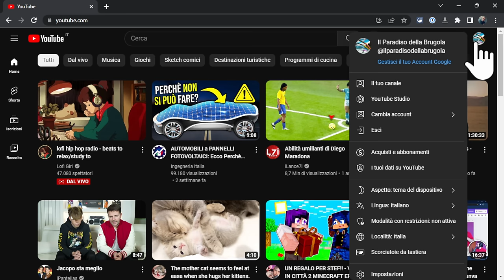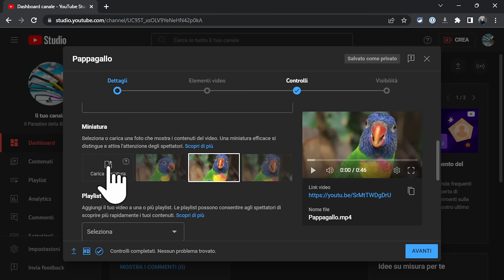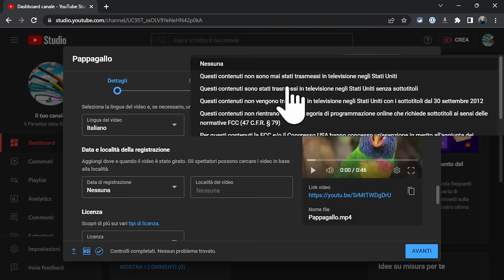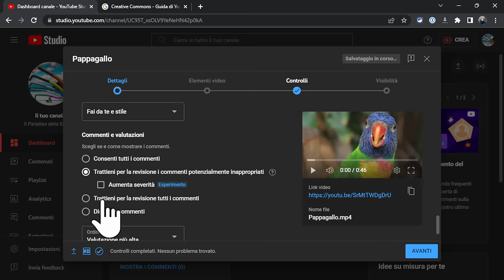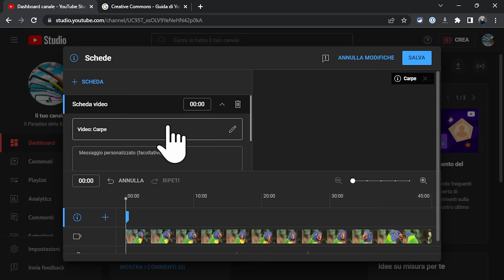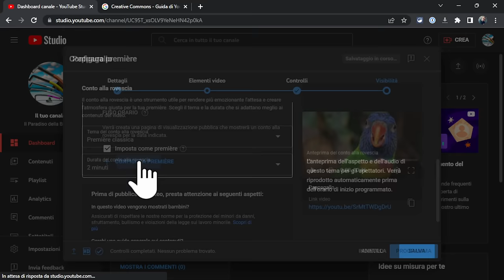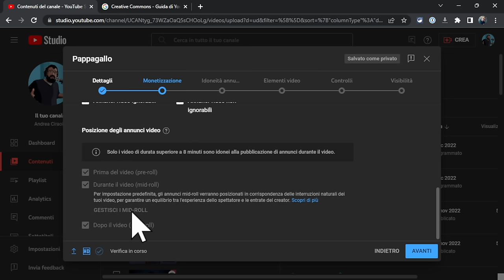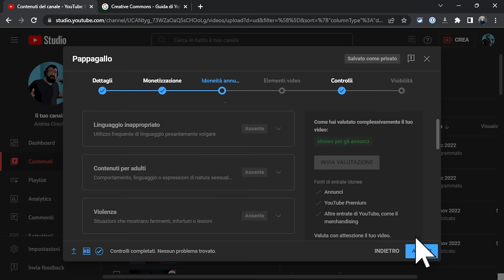Come CARICARE UN VIDEO SU YOUTUBE, maledettamente bene!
Vi racconto tutti i dettagli che dovete conoscere quando caricate un video su YouTube.

Per le risorse gratuite, la newsletter, il canale Telegram, la mia attrezzatura, puoi visitare il sito